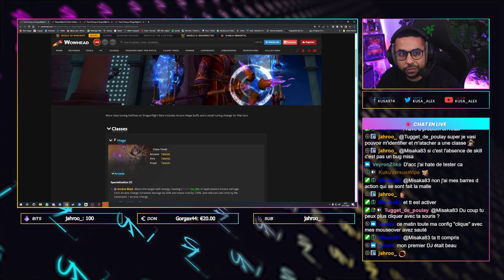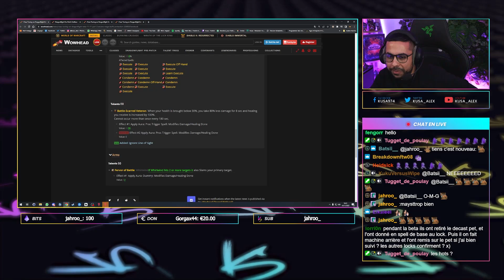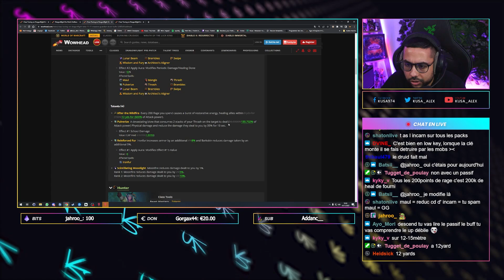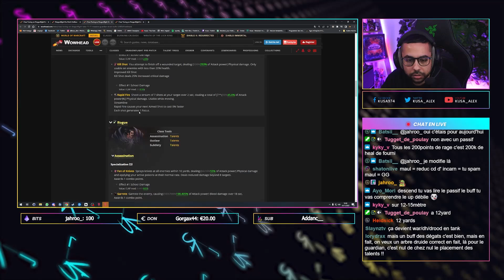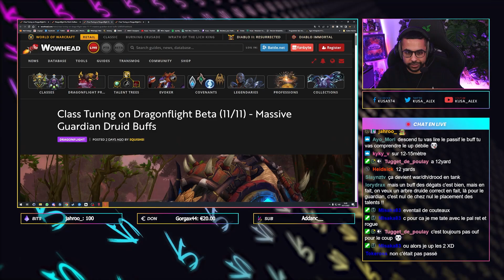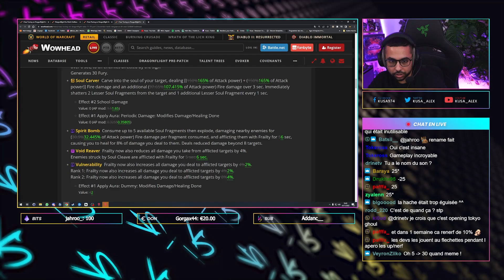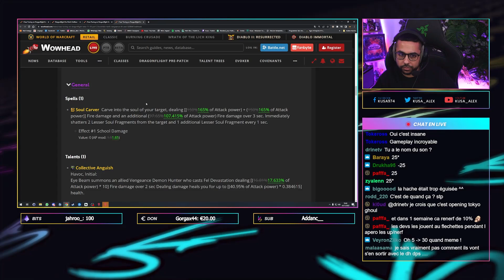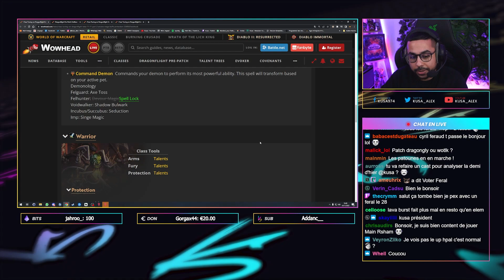Dragonflight | Tuning et Hotfixes pour tout le monde !